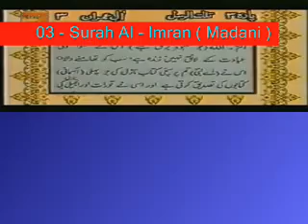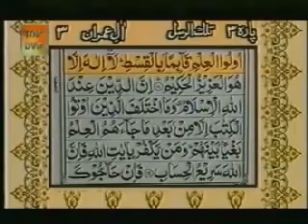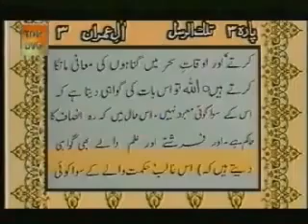-Tilawat Quran with urdu Translation-Surah Al-Imran (rizwan tahir) Verses-1 - 18-- - Y.flv